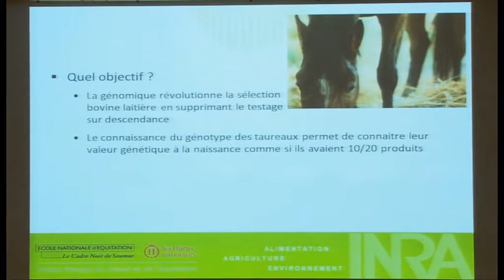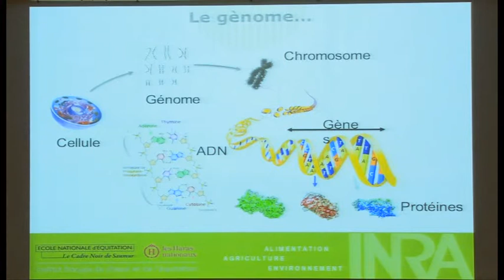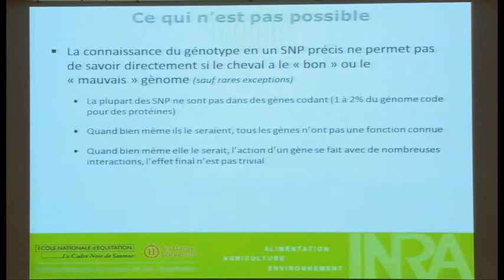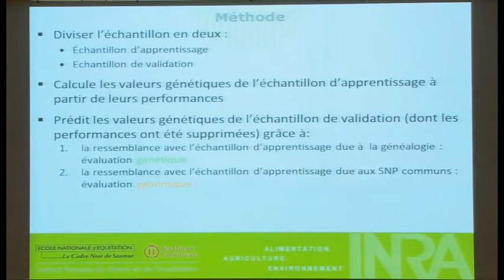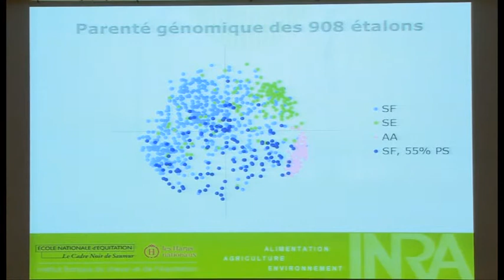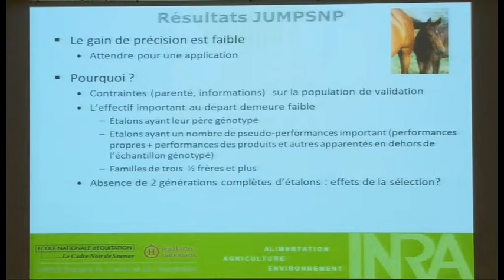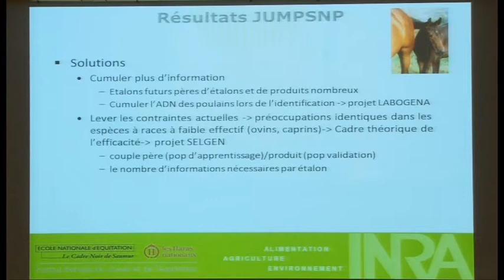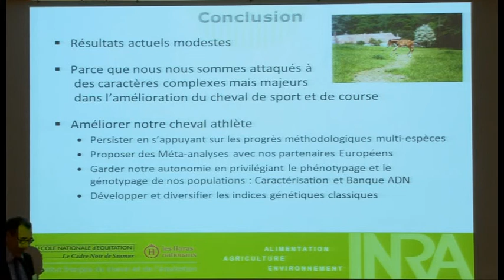A. Ricard - JRE Journée de la recherche équine - Evaluation génomique chez les chevaux...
Premiers résultats de l'évaluation génomique chez les chevaux de concours hippique - Anne Ricard - JRE Journée de la Recherche Equine 2012

La précision de l'évaluation génomique pour le concours de saut d'obstacle a été testée sur 908 étalons de sport. Les typages ont été réalisés par la puce Illumina, 44441 Single Nucleotide Polymorphism (SNP) ont été retenus. Les performances utilisées sont des pseudo-performances qui résument toutes les performances propres et des apparentés extérieurs à l'échantillon génotypé. Deux évaluations sont réalisées : une à partir des généalogies (évaluation génétique), l'autre à partir typages (évaluation génomique, mèthode GBLUP). Malgré une structure génétique favorable avec des SNP proches qui présentent un assez fort déséquilibre de liaison (r2=0,24 à 50Kb), les résultats ne donnent qu'un très faible avantage à la génomique comparée à l'indexation classique. Sur l'échantillon de validation, les corrélations entre la pseudo-performance et les évaluations sont 0,39 (génomique) et 0.36 (génétique). Ces corrélations tombent à 0,30 (génomique) et 0,28 (génétique) pour les seuls 5F et SE car le groupe des AA, bien différencié par les SNP, explique à lui seul les écarts de performance dus à la race. Aucune application pratique ne peut être à ce jour proposée.